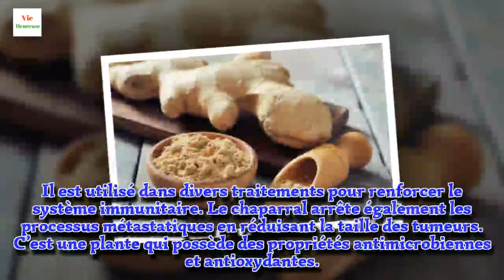Les plantes médicinales contre le cancer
Les plantes médicinales sont utilisées depuis des siècles pour lutter contre toutes sortes de maladies. Elles aident même contre celles dont on ignore encore la cure. C’est le cas par exemple pour certains types de cancer. Jusqu’à présent, il a été impossible de trouver un médicament pouvant stopper et éliminer cette terrible maladie.